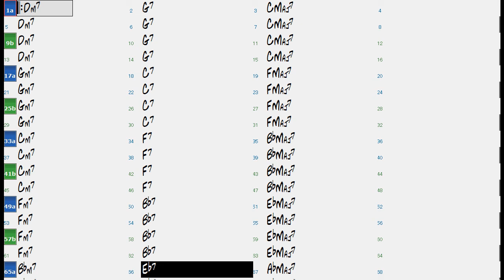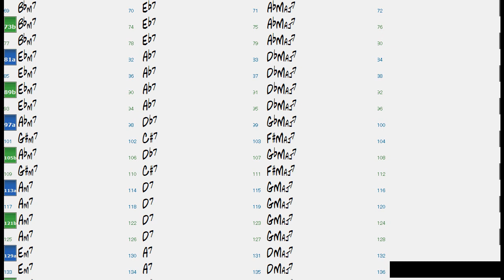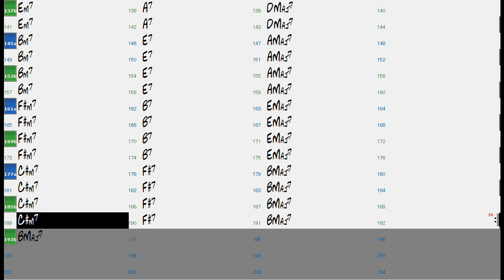Smooth Major 2-5-1 All Keys (no piano) - Jazz Jam Backing Track Play Along ジャズ ピアノ アドリブ 練習 マイナスワン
◆This channel is the full complete Jazz Standards Backing Tracks of THE REAL BOOK. It's over 1700 tracks!
◆当チャンネルは「黒本 1, 2」と「The Real Book」のすべての曲のマイナスワン (コード譜付き) を完全網羅。総トラック数は1500以上。
即興演奏の練習にどうぞご活用下さい。

◆We are uploading Backing Tracks  (Play Along) of The Real Book
for musicians who want to improve the jazz improvisation. It's over 1700 tracks.

Backingtracks

完全網羅しております。総トラック数は1500以上。即興演奏の練習にどうぞご活用下さい。

◆基本的に「ジャズ・スタンダード・バイブル 1, 2」と「ザ・リアルブック」に掲載されている
曲のマイナスワンは全曲揃っております。
ある特定の曲をお探しの場合は、当チャンネルホーム画面内の「概要」右隣にある
検索窓 (←わかりにくいです) に曲名を英語で直接入力していただくか、
上記の再生リストから見つけることができます。
より確実に見つけたい場合は、ABC順で曲を並べてある上記の再生リストから入っていただくことをおすすめします。

◆原則として、曲ごとに「ピアノありバージョン」と「ピアノなしバージョン) 」の２種類を用意しています。
例えば、ピアニストの方であれば「ピアノなしバージョン 」をご利用下さい。

リクエストが多い曲に関してはできるだけお答えできればと思っております。

◆当チャンネル Backingtracks が、即興演奏を練習するための最適なツールのひとつとして
皆様のお役に立てれば幸いです。もし気に入っていただけましたら、シェアしていただけますと嬉しいです。